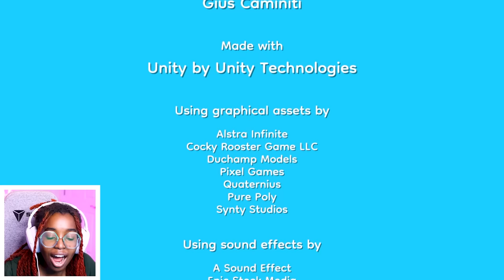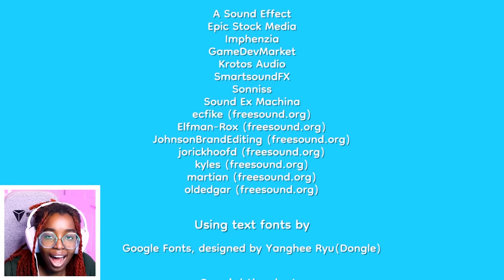PINEAPPLE ON PIZZA IS PERFECTLY NORMAL HAHA... i'm lying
this game left me flabbergasted